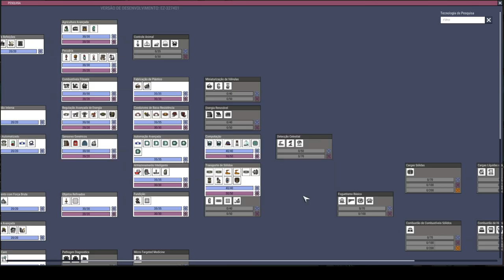Domando a primeira fumarola!!! - ONI QoL Mk3 EP13 PT BR.